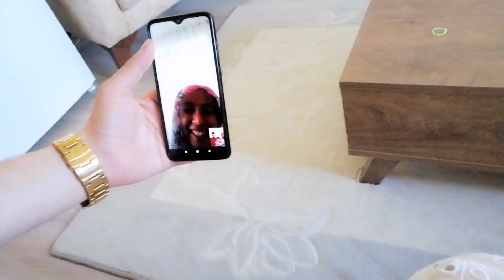Bayram vlogu /kızımın ilk bayramı /